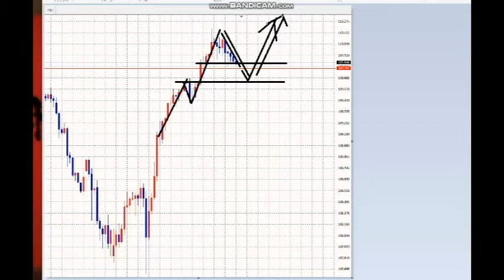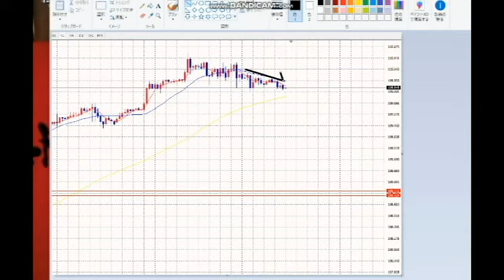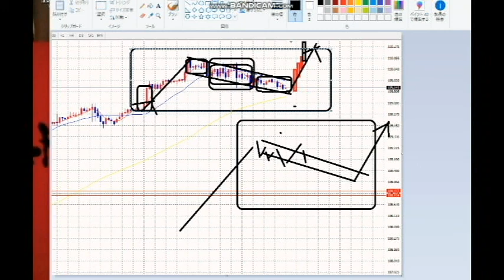【FX】N波動の大きさの見極め「警戒」ヘッド＆ショルダー